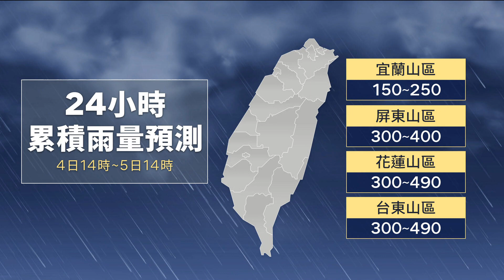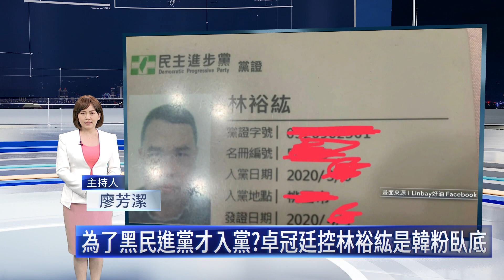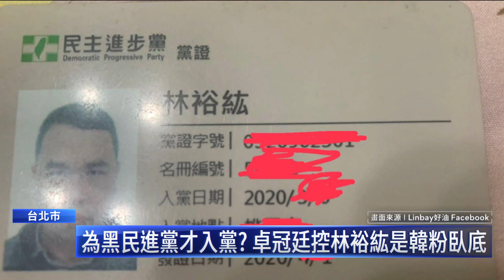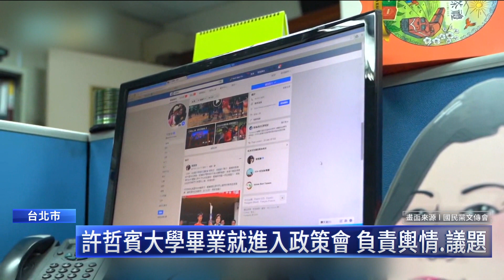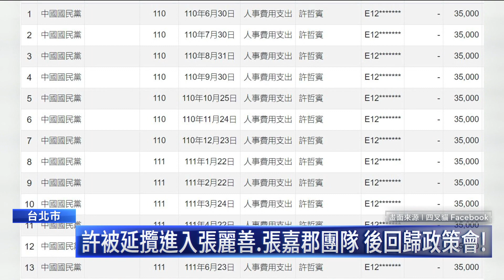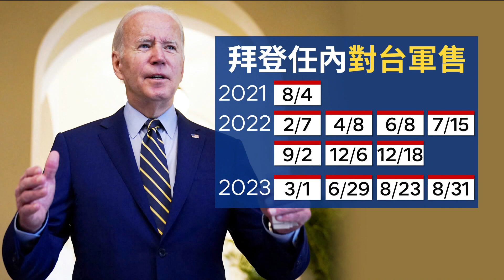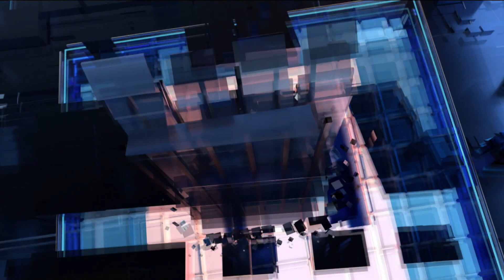小犬變猛犬颱風南半圈「特別暴力」 麥卡錫下台創美紀錄｜鏡新聞調查報告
中度颱風小犬10/4早上9點暴風圈已經觸陸，10/5早上從台東、恆春半島一帶登陸，全台有18縣市被氣象署列為警戒區。